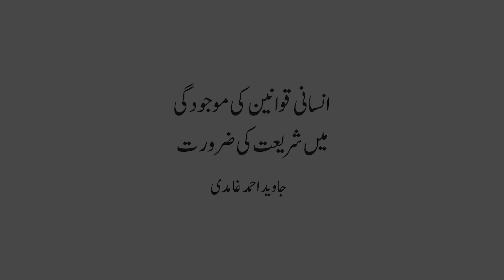Insani Qawaneen aur Shariat | انسانی قوانین اور شریعت | Javed Ahmad Ghamidi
انسانی قوانین کی موجودگی میں شریعت کی ضرورت